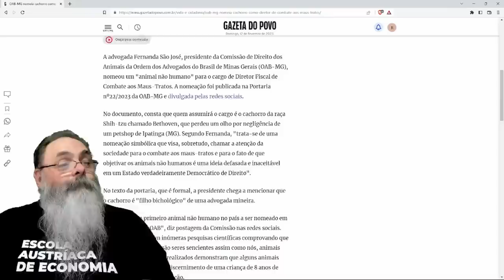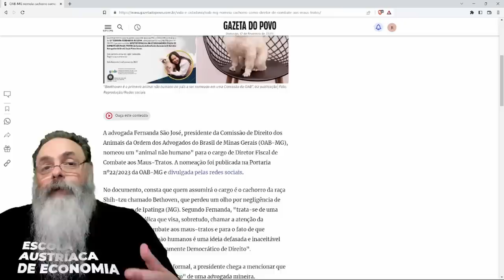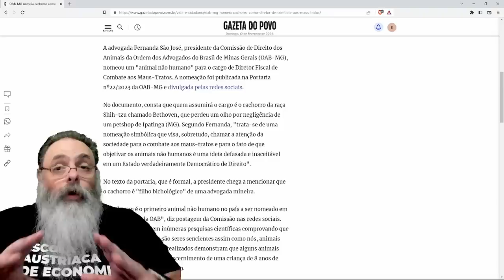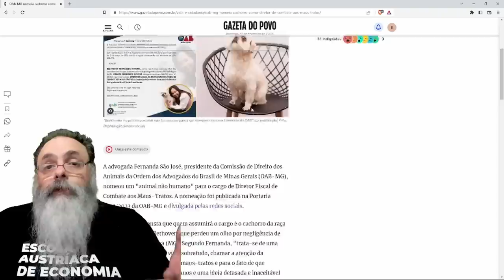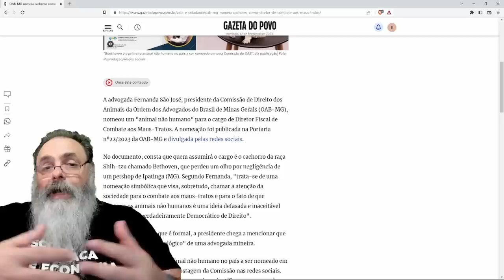OAB nomeia CACHORRO para DIRETORIA e EFICÁCIA da OAB AUMENTA 500%: por menos HUMANOS na OAB!